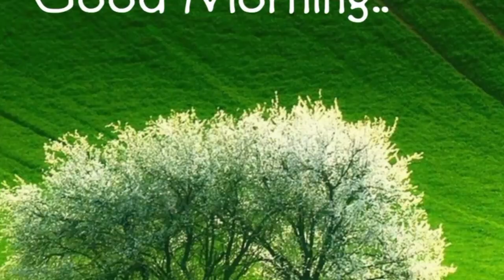good morning WhatsApp status video good morning WhatsApp status.